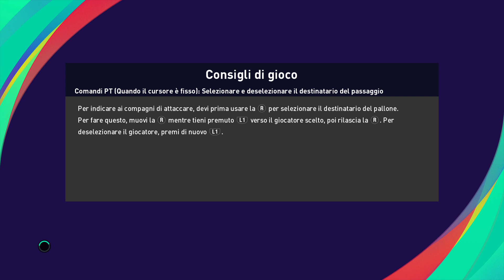PES 2021 Gameplay: Real Madrid - Manchester UTD (SUPERSTAR)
Capolavoro tattico. Due errori però, minano una prestazione impeccabile sotto il profilo del gameplay.